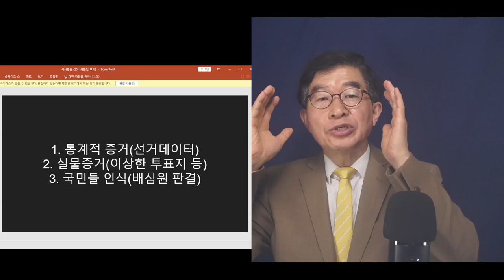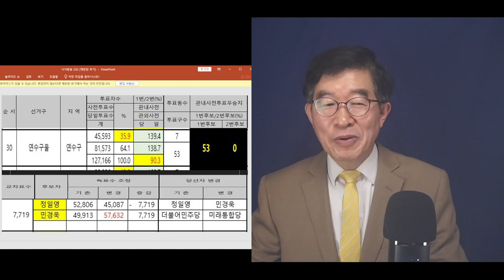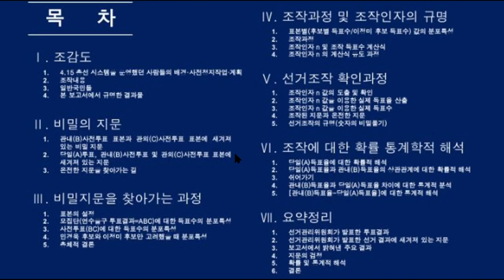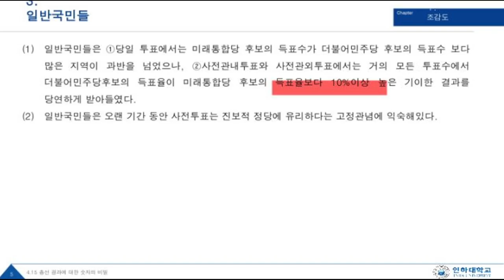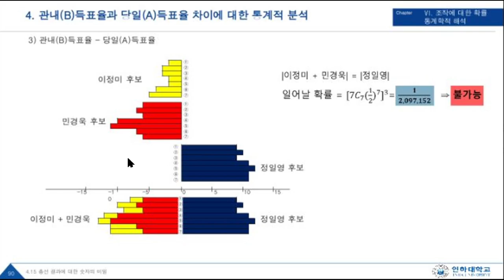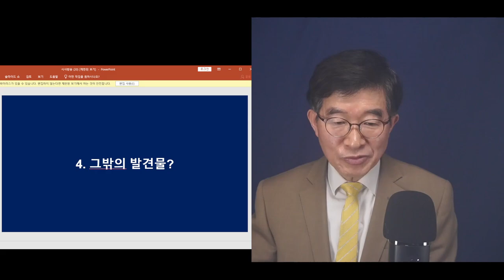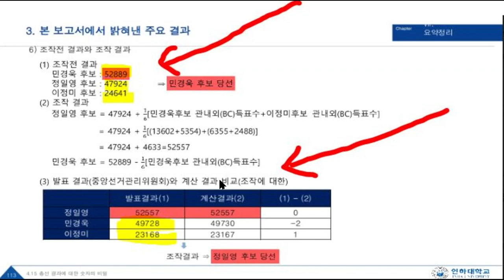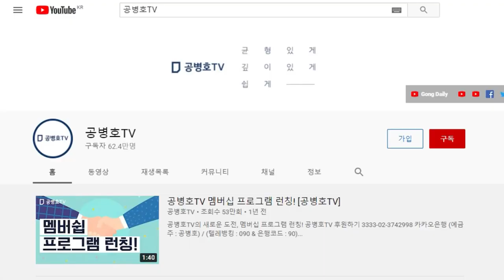인천연수을 조작전모, 정밀보고서 / 허병기(인하대, 명예교수) / 수학 알고리즘과 전산조작이 적용된 조직적 투표조작 분석 / 전국 지역구에서 행해졌을 실상 전격공개 [공병호TV]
Bitcoin : 3MTW849AkP2ftLeSK2teZHMmzLu7Z83s9U